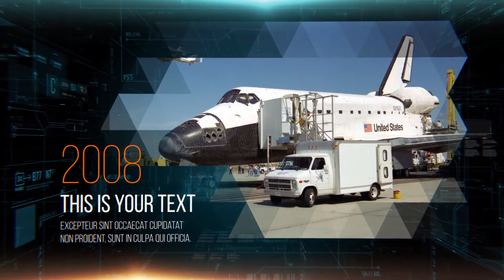Digital Frontier Slideshow After Effects Template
Hello Creative Nerds! Photo Slideshow is a wonderful and stunning After Effects template. Play drag and drop game with your images or videos, change the text and render. 100% Customizable Project well suited for: